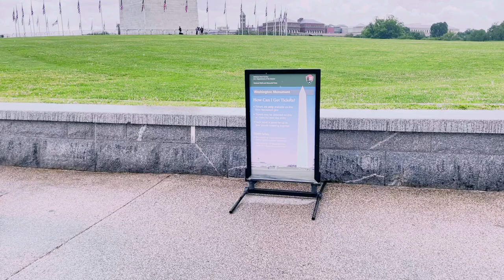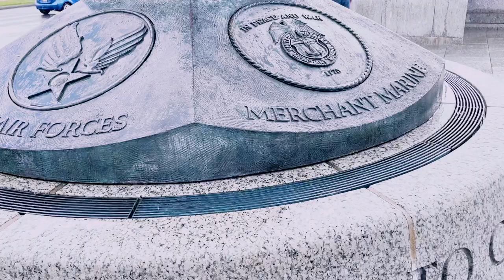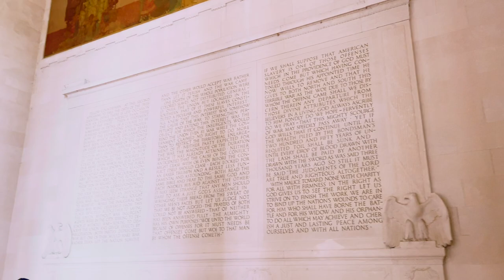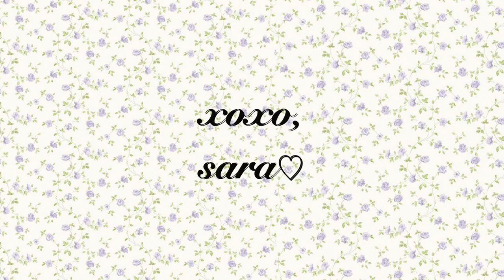Washington D.C. VLOG 2021 | Visiting the White House, Lincoln Memorial, & Getting Stuck in the Rain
In today’s video I take you along with me on my travels to Washington D.C.! This is my first time traveling after COVID - It was such an amazing experience seeing the White House, the Washington Monument, and the Lincoln Memorial. The whole experience is something I’ll never forget and I’m so glad I was able to vlog the whole day! I appreciate every single one of my viewers and supporters. I hope you have a blessed day. Xoxo, Sara!

Floral puff sleeve shirt

⊱FAQ⊰
How old are you? 23
Where do you live currently? Arizona
What camera do you use?
What voiceover mic do you use?

Leave any video requests down below ⤵️